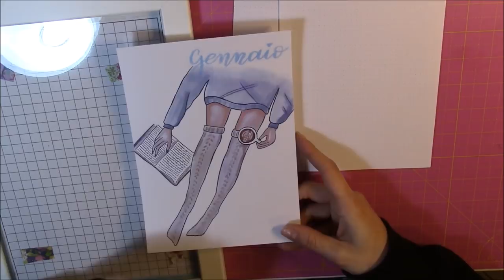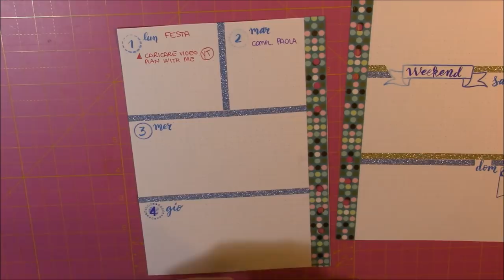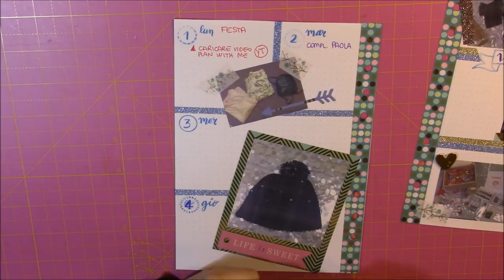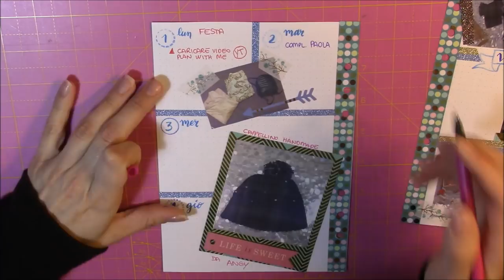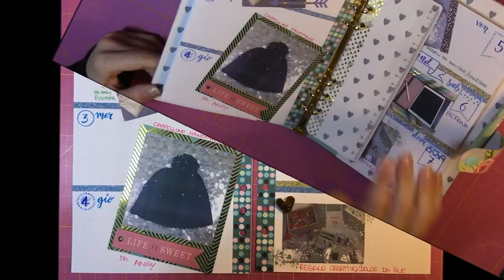PLAN WITH ME | WEEK 1 GENNAIO 2018